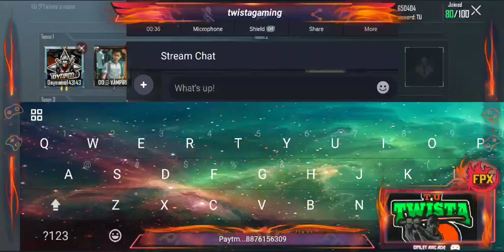TWISTA GAMING IS LIVE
Watch me stream with custom
Follow me for more: